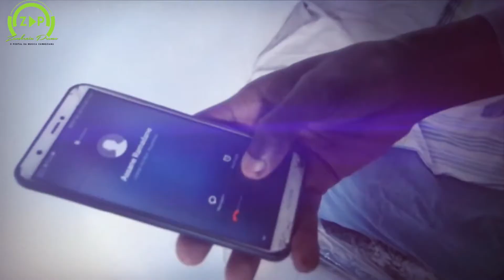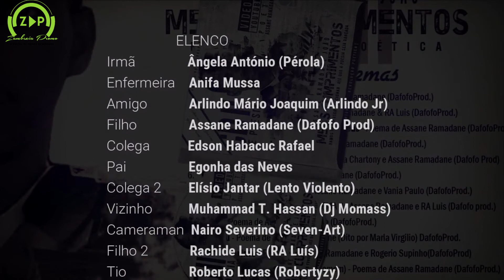A TRAJETORIA DE ASSANE RAMADANE JOAO - CONHEÇA O POETA ZAMBEZIANO 2021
Olá pessoal do canal Zambezia Promo, peço vossa  ajuda a se inscreverem neste canal e darem vosso like, para elevarmos a nossa moçambicanidade..

Ficha Tecnica
Voz: Dolores Pequenino
Edicao: Djonasse Teixeira